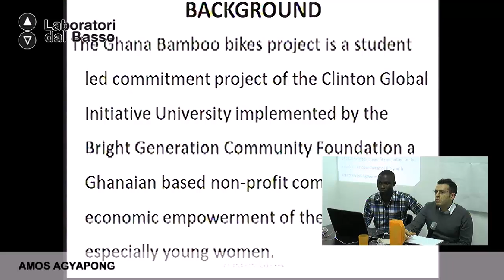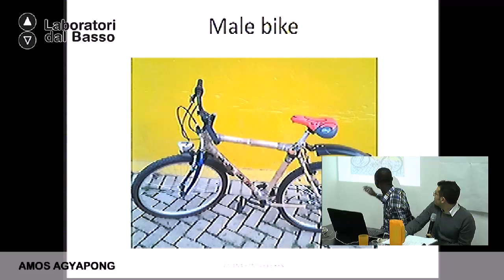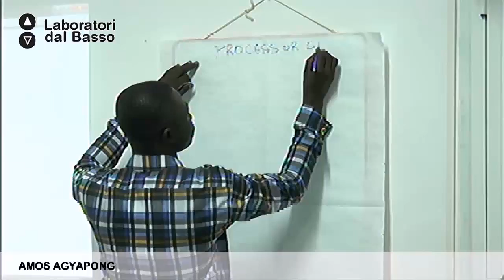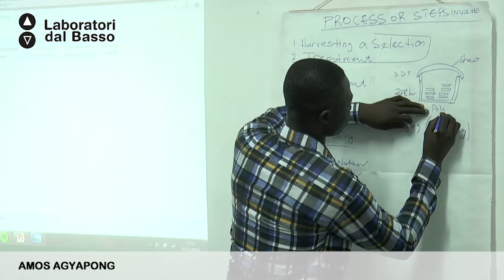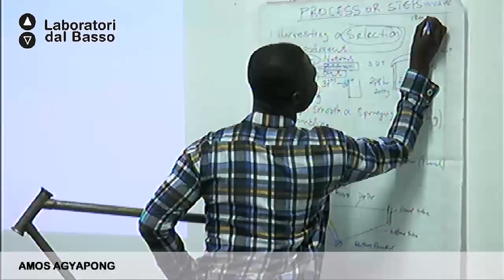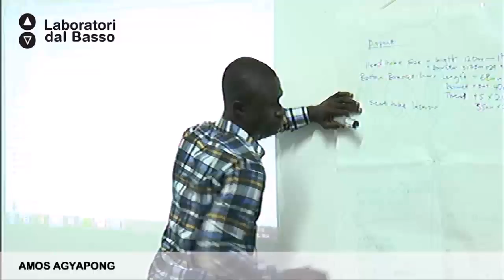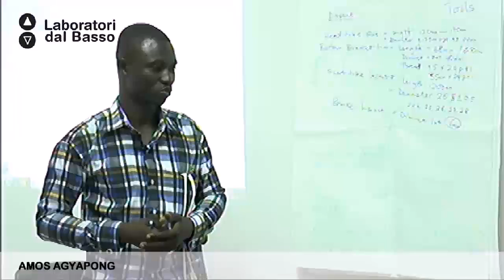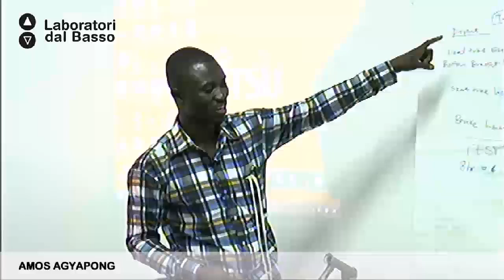Ldb RivoluzioniControVento_03 (parte 3) Agyapong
LdB Rivoluzioni ControVento: bici e città
Lezione 03 (parte 3): Ghana Bamboo Project
Docente: Amos Agyapong
Contenuti: la bici in bamboo come strumento di imprenditoria sociale e giovanile

Luogo:  Ass. Passi da Ciclope - BARI